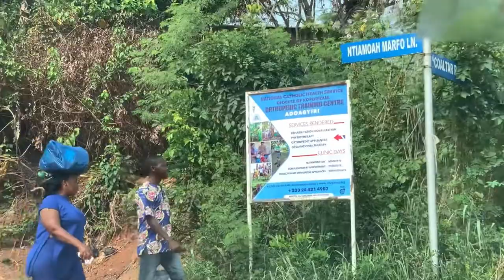VLOG| After 23years I finally love my prosthesis 💃🏾💃🏾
Took you on a short journey to getting a new artificial leg( but fixed the old)
Let me know if you read the description by ending your comment with ❤️&💡